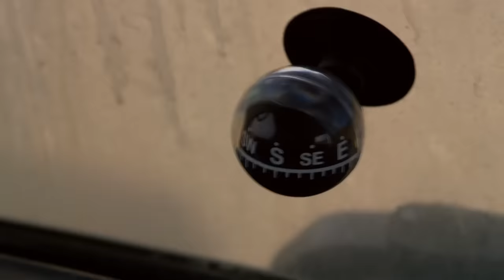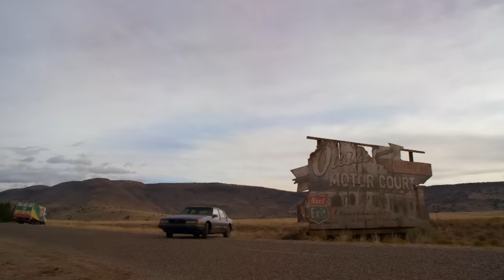Every Time Mike Outsmarted His Enemies | Breaking Bad & Better Call Saul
They always think they can get him...

New episodes of LUCKY HANK premiere Sundays at 9pm on AMC, catch up any time on AMC+.